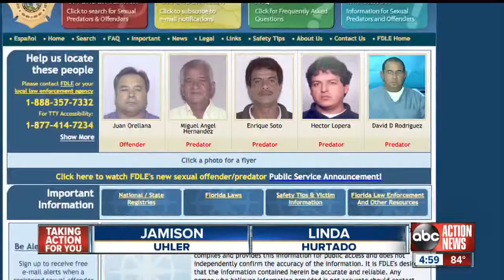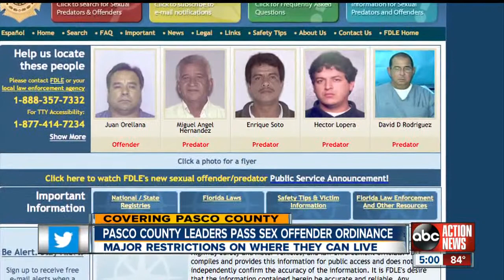Pasco County leaders pass sex offender ordinance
Pasco County leaders have passed a sex offender ordinance putting major restrictions on where they can live.